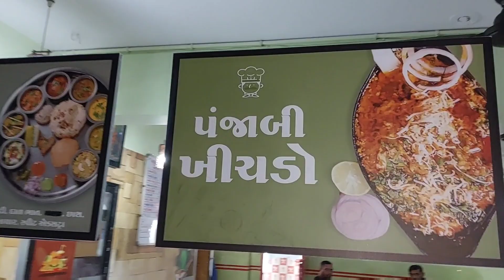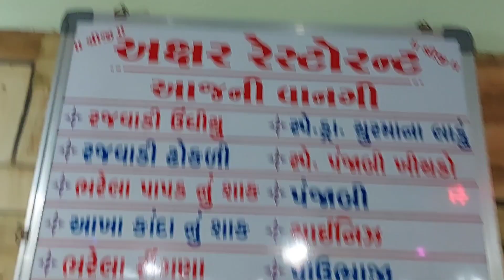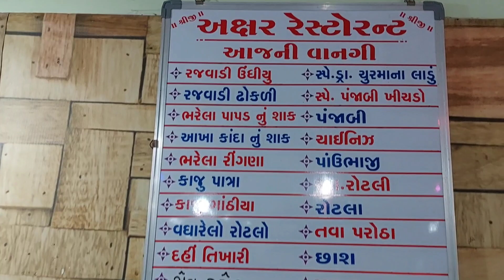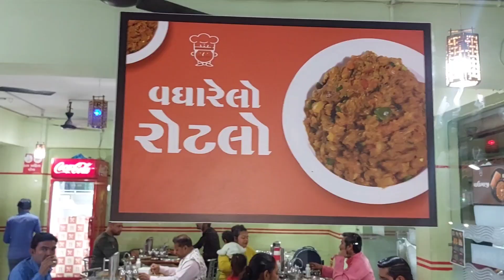😱પંજાબી ખીચડો સાથે ચુરમાના લાડુ અક્ષરનો વઘારેલો રોટલો ભાઈ ભાઈ જલશો પડી જાય boss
📍Address:::Akshar Restaurent.

40-41 Crystal plaza, near devi darshan, Silver chowk, Surat, Gujarat 395010

Punjabi khichdo
Punjabi Thali
khichdi
khacho
punjabi khichdi recipe
surat food Tapan Foodie

surat food tour veg